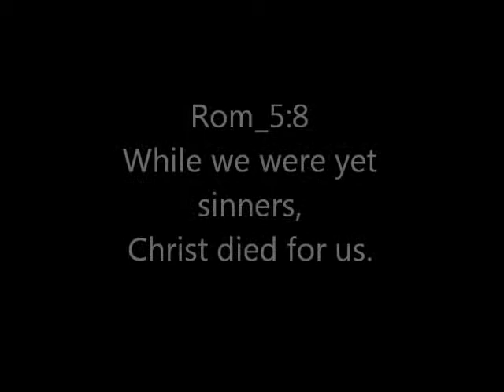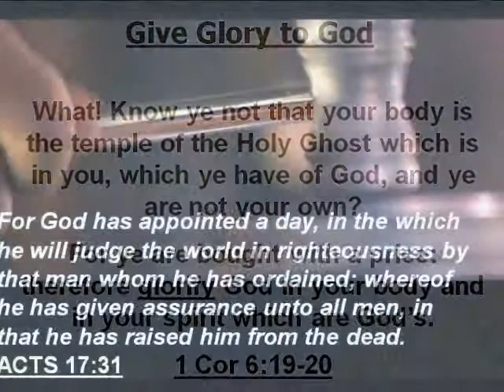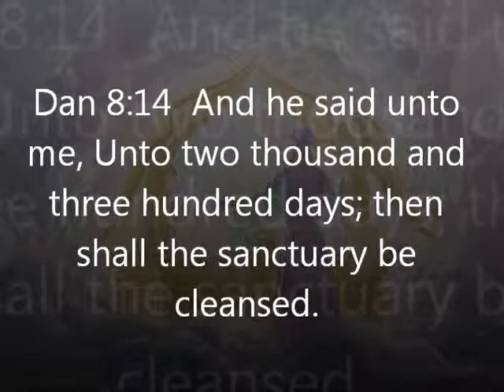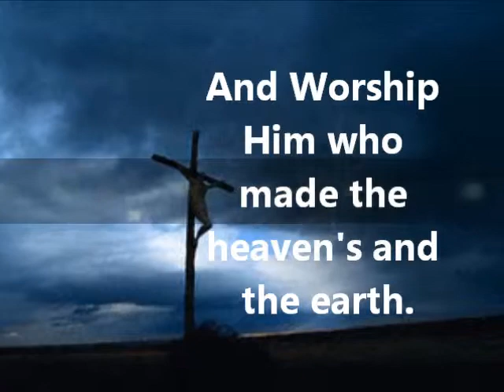1st Angel's Message